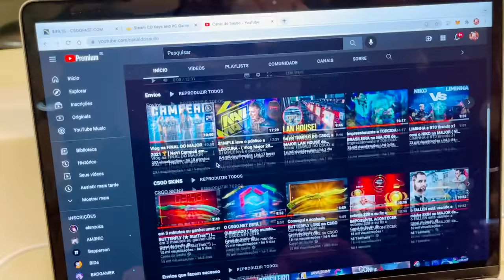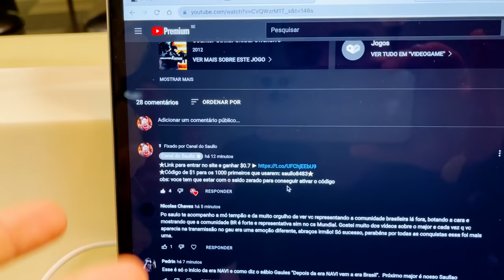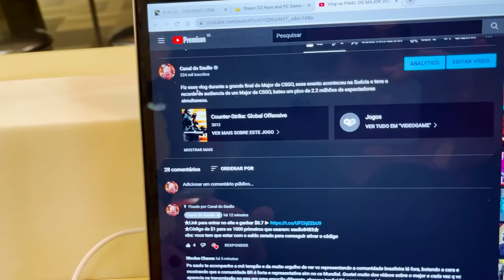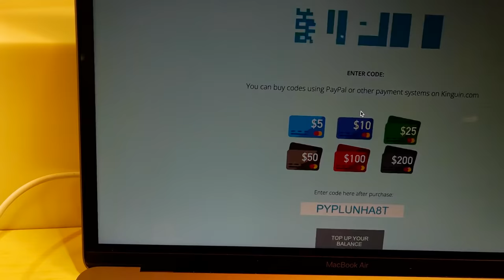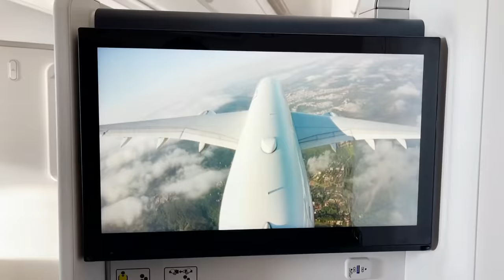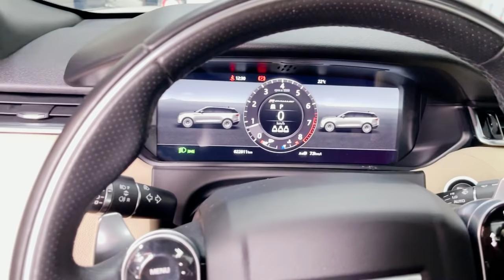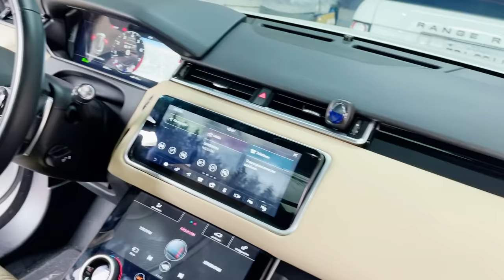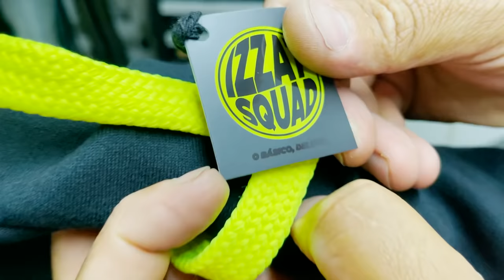Cheguei no BRASIL e meu CARRO está DIFERENTE 😱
Voltei do major para o Brasil e quando cheguei meu carro estava completamente diferente